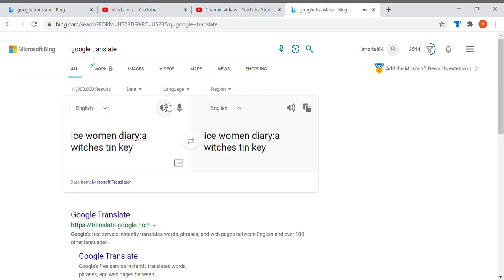I swim in diarrhea, which is stinky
yes i know, im so funny for using jokes that have already been made before lol